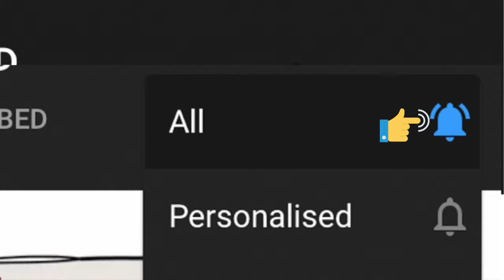How to quickly remove water droplets from a moisture filled wrist watch in 2 minutes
The video shows how to remove and clean water droplets from inside of your watch glass.
Easy ways to remove water in watch without giving it to repairing shop.
It shows in 2 minutes how simple it is to defog your watch glass if it has got moisture stuck inside it may be due to the whether or due to accidentally getting it inside water.
Water may get into the wrist watch glass due to to excess moisture in the atmosphere or if it is not waterproof, but you accidentally put water on it or entered the pool with it. It can be any other reason that water might have seeped inside it. But this quick video will help you clean your watch in just 2 minutes.
You don't have to worry about it at all because all you need here is just a small hair-dryer to help you do the job.
I will leave the links for you to buy some good yet cheap hair dryers to help you do the job.

Product links:
1- Philips hair-dryer
2- Havells hair dryer

Other Electronics that you might be interested in :
Buying Options:
1- Printers and projectors -
Epson L3110 ( printer Scanner)
Epson L130
HP 115 color
HP Lazerjet Pro M126

Epson projector

2- LED Screens / TV -
Vu 43 inch smart
Vu 32 inch smart
Samsung 32 smart
Onida 43 inch smart
Sony Bravia 55 inch smart
Sony 43 inch smart
Sony 32 inch smart
Samsung 55 inch ultra smart
LG 55 inch
Vu 65 inch
LG 55 inch 4K

3- Cameras -
GoPro 8
Cannon EOS 1500d
Nikon D3500
Cannon EOS 200D 4K
Nikon D5600
Sony Alpha ILCE-6100Y 4K
Sony Alpha ILCE-7M3K Full-Frame 4K

4- CCTV / Security Camera -
CP Plus 360 degree
D-Link CCTV kit 4 cameras
D-Link wifi home camera with mobile app
Godrej CCTV camera kit
Royallite wifi CCTV
Pro-elite fish eye wifi plus LED light combined
Pro-elite Wifi HD CCTV cam

5- Watches
Fossil Smartwatch
Fossil Analog
casio watch analog
Fast track

6- External Hard disks and memory cards -

1.5TB Seagate External HDD
2TB WD External HDD
4TB Seagate External HDD
4TB Backup plus along with cover Seagate
Hard Disk cover
Sandisk 128GB OTG drive for iPhone
64GB Sandisk Type-C USB OTG x
32GB Micro SD memory card
64GB Micro SD memory card
128GB Micro SD memory card

7- Power Banks-
10,000 mah VIDEOCON
20,000 mAh Syska
10,000 mAh Ambrane
15,000 mAh Ambrana
Wireless 10,000 mAh Samsung
10,000 mAh Samsung
Fast Charging 10,000 mAh Belkin